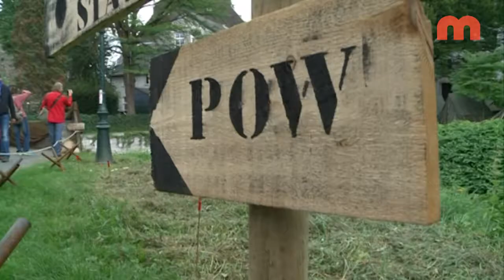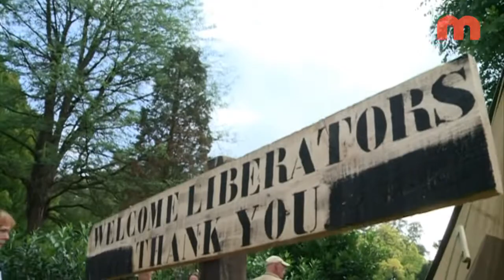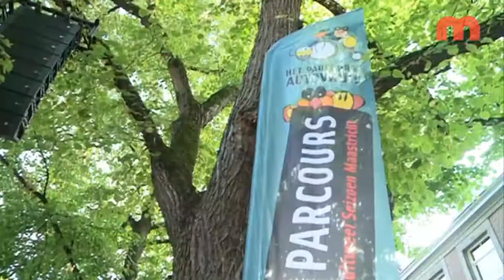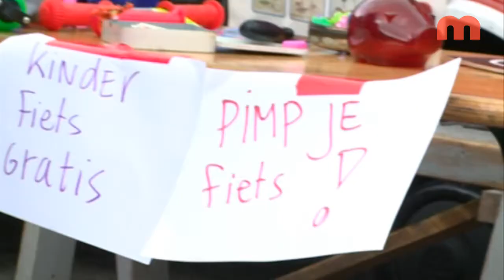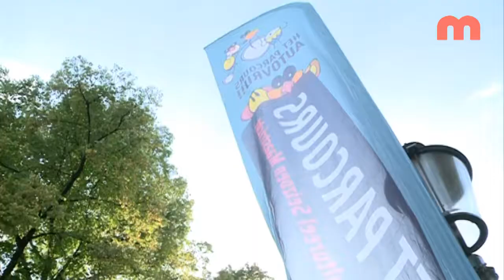WeekendLui week 38 / 2014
- Maastricht 70 jaar bevrijd
- Het Parcours